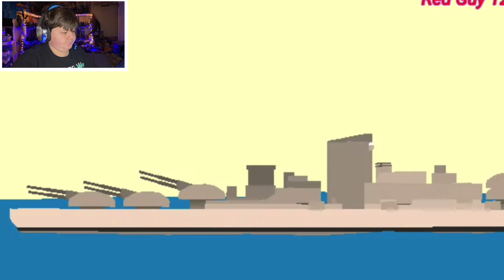Reacting to HEISEI GODZILLA VS LEGENDARY GODZILLA!! *Awesome*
What’s up, GojiGamers?! Today we’ll be reacting to TWO VIDEOS this time!!! They are “Heisei Godzilla VS Legendary Godzilla”and “Heisei Mechagodzilla VS Mechagodzilla 2021”!!! These were requested by @kolbetg6323! These videos are by @RedGuy-fz8on  and @🔻Red shin gojira🔺️ !!!